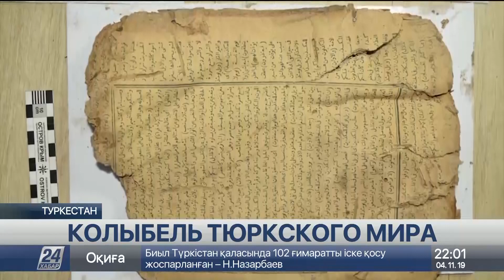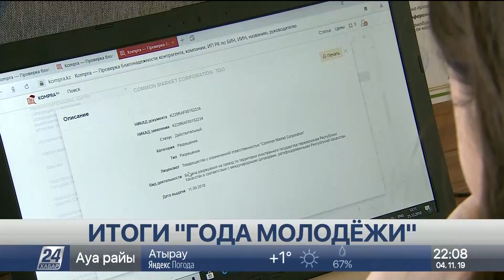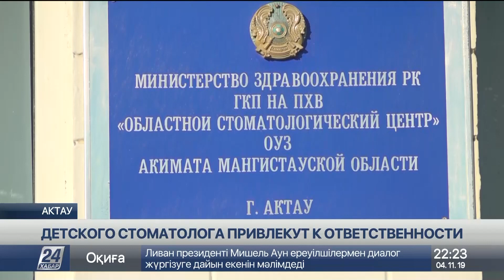Выпуск новостей 22:00 от 04.11.2019